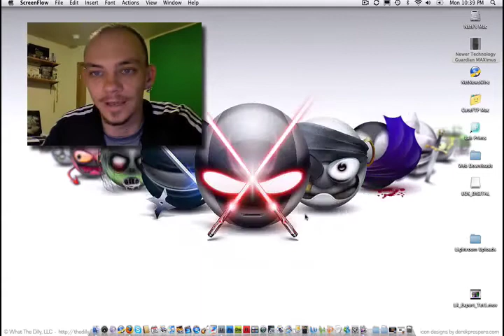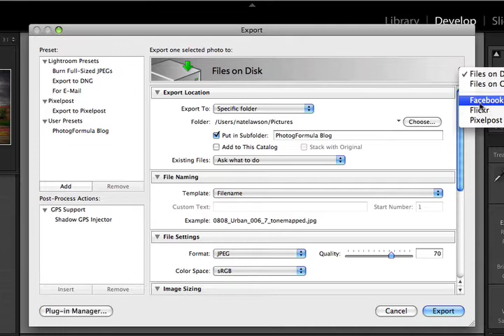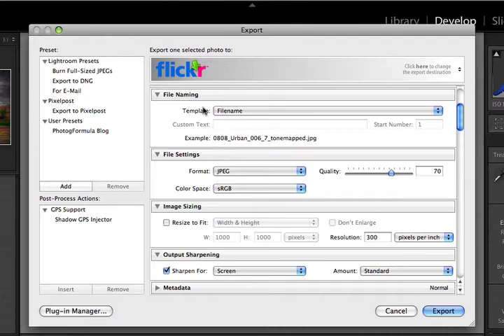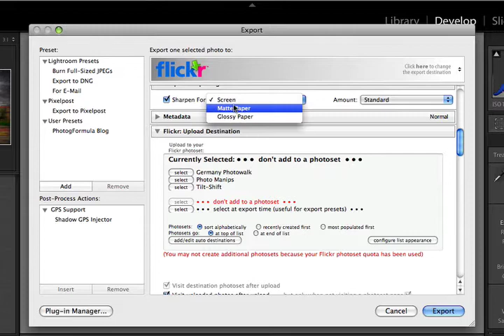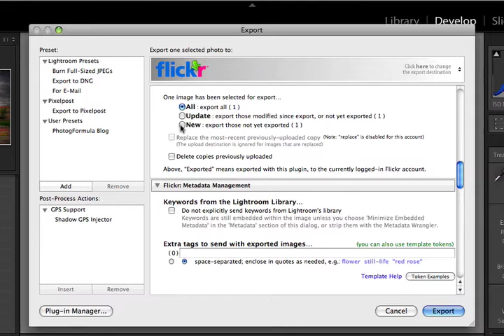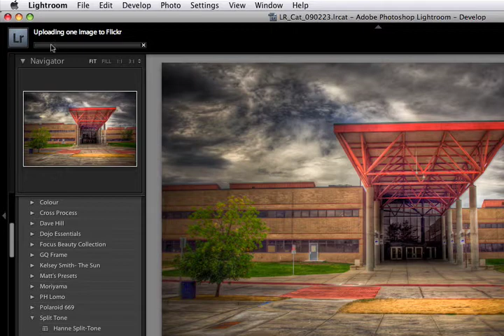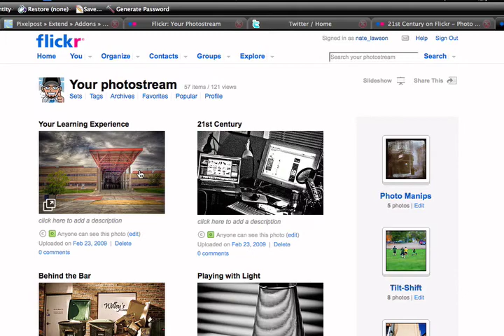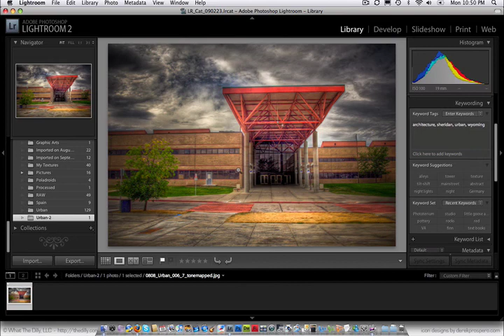Export Images From Lightroom to Flickr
This will streamline your workflow considerably.

If you'd like to see more, let me know.